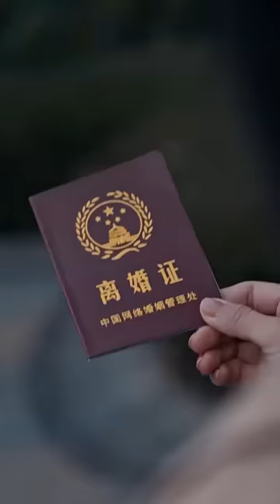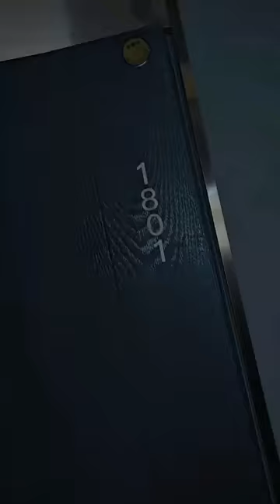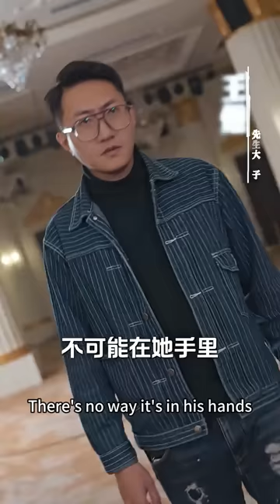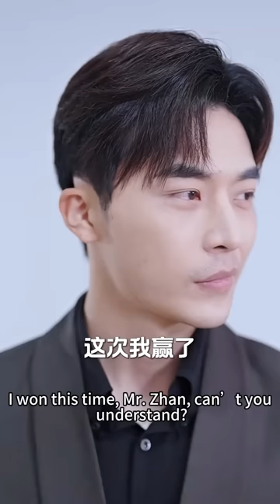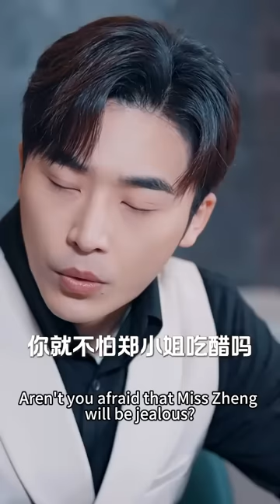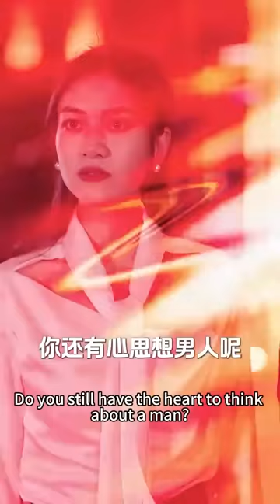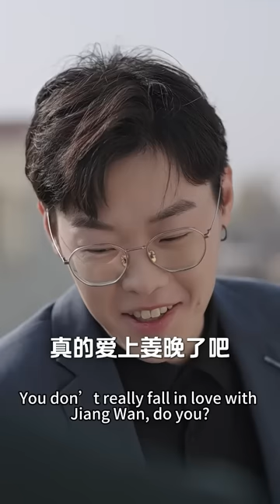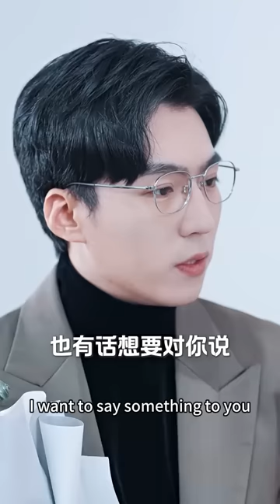一口氣看完！結婚兩年總裁卻從沒見過灰姑娘，離婚後發現灰姑娘就是自己一直在尋找的白月光，開始追妻火葬場！《離婚後前夫追妻火葬場》